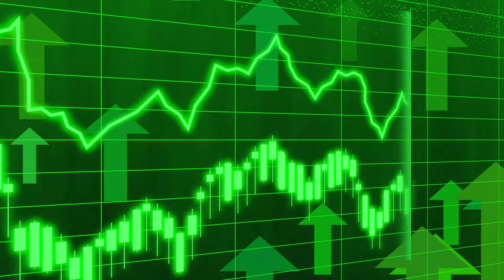Apple Türkiye zam yağmuruna hazırlanıyor! Sağanak kapımızda!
Apple Türkiye büyük bir zam hazırlığında! Seçim sonrasında dolarda beklenti çok yüksek. Öyle ki sadece Nisan ayında 35 TL sınırının aşılacağı söyleniyor. Bu durum fiyatlarını dolar kuruna göre yükselten Apple'ın da radarında. Bu sebepten ötürü aynı geçmiş dönemde olduğu gibi Apple kısa aralıklarla peşi sıra zamlar yapabilir. Peki sizce seçimden sonra ne olacak?